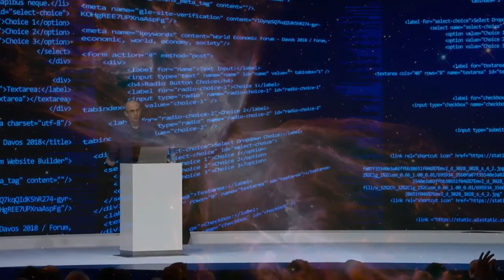A million ways to save the world